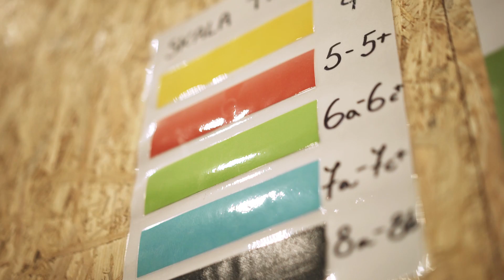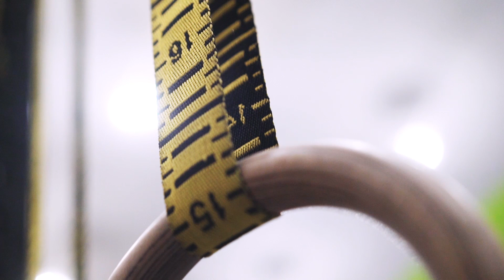Jak zacząć się wspinać